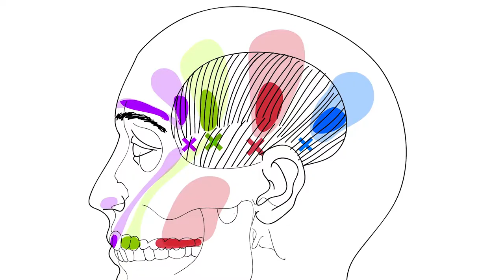측두근 TP - 편두통이 있거나 턱관절의 문제가 있을 경우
측두근은 메이져 근육이 아니라 보조적인 역할을 하는 근육입니다.
편두통이 있을 때는 반드시 봐야 하고,
화병일때는 소화기가 메이져, 턱관절에 문제일때는 외익상근이 메이져입니다.